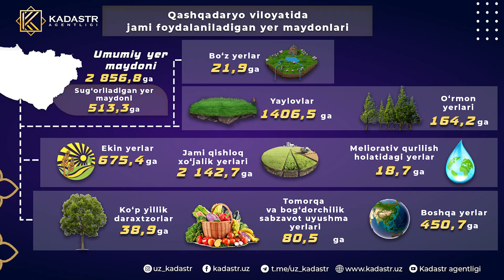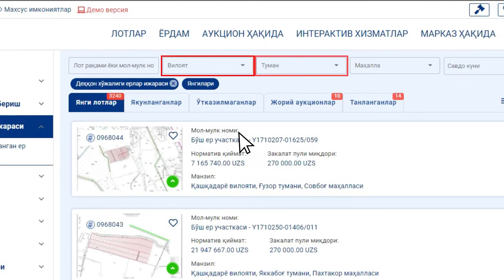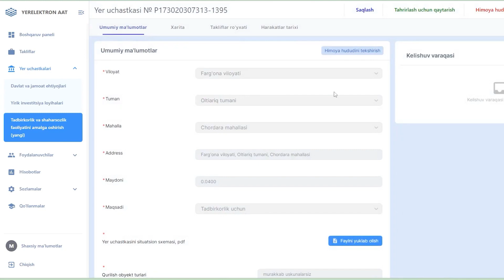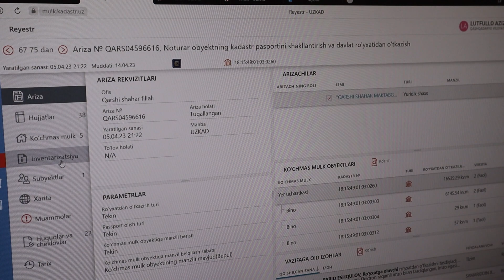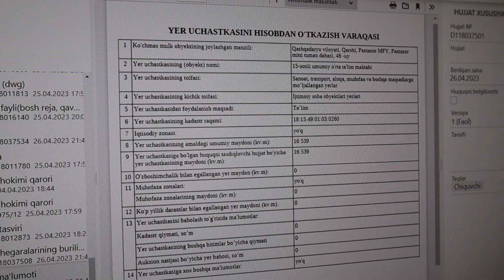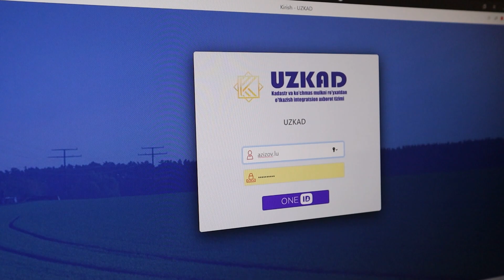YERNI ASRAGANNI- EL ASRAYDI. SUHBATDOSHIMIZ QASHQADARYO VILOYATI BOSHQARMASI BOSHLIG'I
USHBU VIDEODA SIZ:

1.Bugunga qadar Kelib tushgan murojaatlar qancha?

2. Bugungi kunda Viloyatda qancha xodim faoliyat yuritishadi?

3. Boshqarmada vakant yaʼni bo‘sh ish o‘rinlari bo‘yicha qanday murojaat qilishlari mumkin?

4.Bugungi kunda ko‘chmas mulkka bo‘lgan huquqlarni Davlat ro‘yxatidan o‘tkazish yuzasidan qancha murojaatlar tushgan?

5. Davlat ro‘yxatidan o‘tkazish uchun aholi tomonidan murojaatlarning hammasi xam ijobiy hal bo‘lmaydi qandaydir kamchiliklar asosida shular nimalar. yaʼni rad qilish sabablari?

6. Surxondaryo viloyatining umumiy yer maydoni to‘g‘risida maʼlumot?

7. Zaxiradagi yer maydonlaridan foydalanish tartibi qanday?

8.Yer va Kadastr yo‘nalishida qanday maʼmuriy jarimalar mavjud yaʼni qanday qonun buzilish holatlari mavjud?

9.Yer talon tarojligi bo‘yicha jinoiy  moddalar xam bormi?

10.Erning egasi bor amalda ammo o‘sha odamning yeriga boshqa shaxs tomonidan kelib o‘zlashtirib olinyapti bu holat yuzasidan yerning egasiga xam choralar ko‘riladi?

11. Dehqon xo‘jaligi yuritish uchun yer uchastkasi yutib olganman uni o‘lchash uchun kadastrga murojaat qildim ushbu yerimni kim tomonidan o‘lchab beriladi?